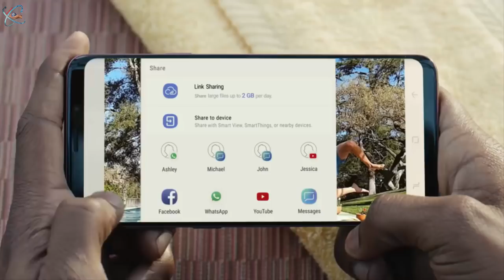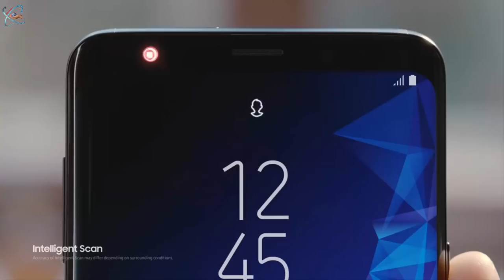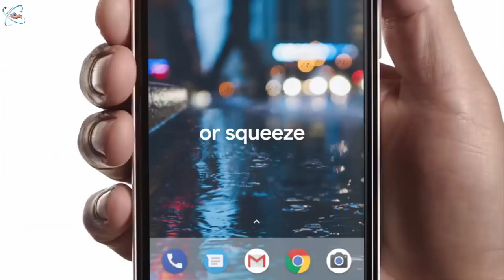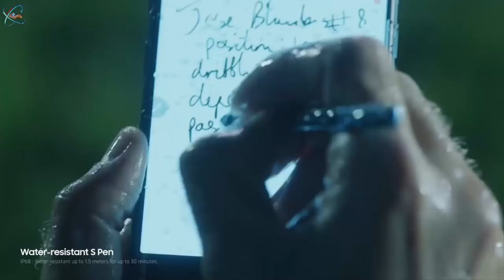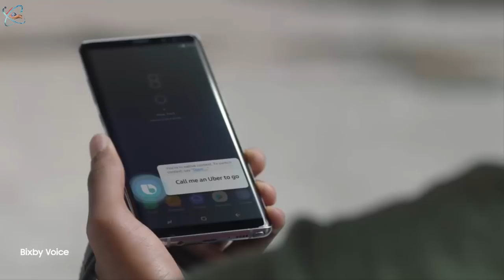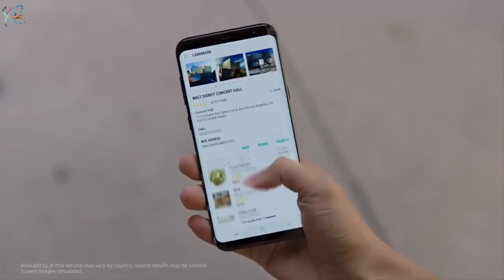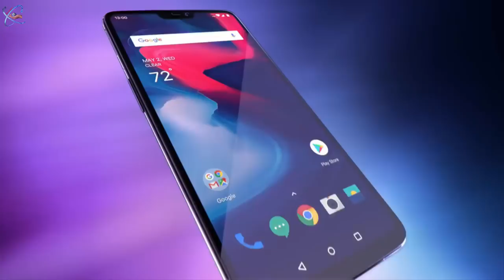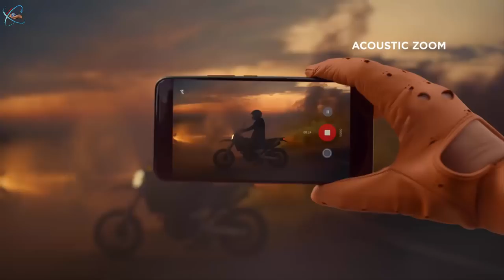10 best smartphone in the world 2018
1. Samsung Galaxy S9+

The Samsung Galaxy S9+ is an extremely powerful smartphone, but unlike the S9, this one’s meant for big screen lovers. It has a 6.2 inch QHD display and Samsung’s AMOLED panels look as good as ever. It carries the same design as the Galaxy S8 and is the most ergonomic big screen smartphone today. To make a long story short, the Samsung Galaxy S9+ is the smartphone to buy if big screen and attractive looks are your priorities. All this makes the Samsung Galaxy S9+, the best among all the Android mobile phone in India.

2. Google Pixel 2 XL
If pure Android is your OS of choice and money is no bar, the best phone in the market to get is the Google Pixel 2 XL. The Pixel 2 XL may have the same performance as every other flagship Android phone this year, but then Google phone more than makes up for it in the camera department. Both the rear and front facing cameras are superb. The phone also comes with a guaranteed early update to the next Android OS, as soon as it is available.

3. Samsung Galaxy Note 8

Samsung has done a lot for Android, and this year it has one of the best Android phones to buy in India so far. The Galaxy Note 8 has an excellent camera, it’s fast and it’s arguably one of the prettiest Android phone out there. It is also the only phone which offers support for a stylus. It’s meant for flagship buyers who don’t want any compromise whatsoever, and if money is no bar, this is the Android phone to buy.

4. OnePlus 5T

All things considered, the OnePlus 6 is a great smartphone. In fact, it’s the fastest Android smartphone out there today. For Android lovers, and especially the enthusiasts, the OnePlus 6 is a good phone to consider. It has a commendable but not perfect camera, but it will do the job very well. Combined with decent battery life, it makes for a great smartphone.
5. Honor 10
Powered by HiSilicon Kirin 970 SoC, the 2018 Honor flagship killer is one of the best looking phones we have come across this year. The performance is almost at par with the OnePlus 6, but the Honor 10 gains brownie points in the camera department as well as offering a better battery life. Best of all, the phones comes with Android Oreo out of the box.